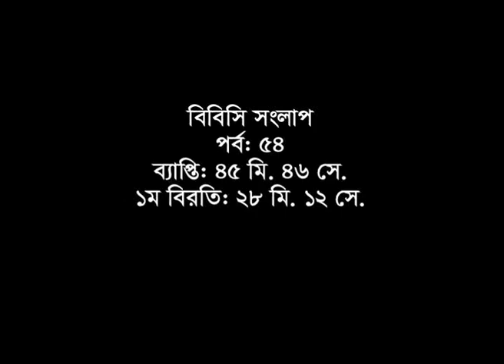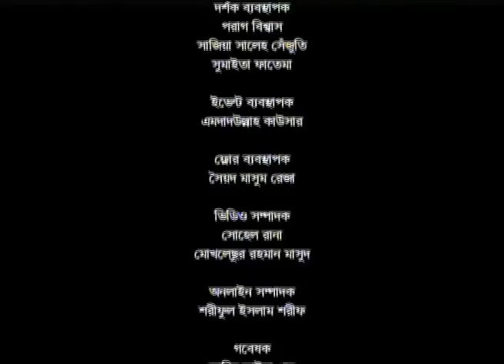BBC Bangladesh Sanglap, Dhaka, 06-Jan-2014, Series III - Ep 54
*** Subtitle Version

Panelists :

Mr Hasanul Haq Inu MP - Information and Cultural Affairs Minister; President of Jatiya Samajtantrik Dal (Jasod), a key partner of the ruling coalition.

Lt. General (retd) Mahbubur Rahman - Member of the National Standing Committee of BNP; Former Chief of Bangladesh Army.

Mr Mesbah Kamal - Professor of History at the University of Dhaka; General Secretary of Bangladesh Itihash Sammiloni, an association of history teachers and researchers and

Ms Syeda Rizwana Hasan - Executive Director of Bangladesh Environmental Lawyers' Association (BELA).